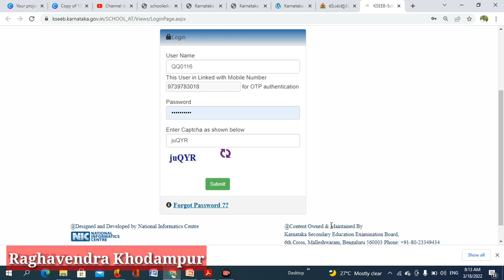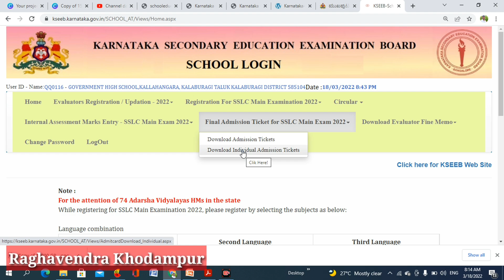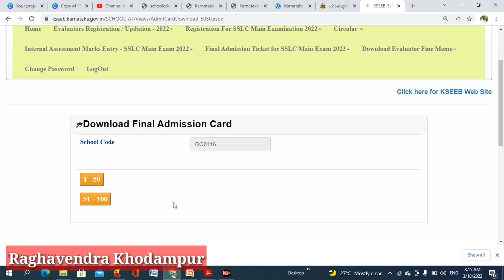How to download SSLC Hall Ticket Online 2022॥SSLC Final Admission Ticket॥SSLC Final Hall Ticket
1)pre primary education-RTE
2)Primary education
nmms,inspire award,scholarships,ssp,nsp,hostel,CCE, and many more
3)high school /secondary education
4)student achivement tracking system(SATS Karnataka)
5)kseeb
7)mid day meal karnataka
8)incentives
9)out of school children-OOSC
10)biert-child with special need(CWSN)
11)Block resource center-DIET-DDPI-CPI -DSERT-SCHOOL EDUCATION KARNATAKA
12)Teacher training -B.Ed,D.Ed,TTE,NALI KALI,
13)RTE admission,rte application,rte sellection process
14)pu education academic and administrative information
15)graduate,degree,BE,diploma,relted information
16)teacher reqirment,appointment,promotion ,tet exam